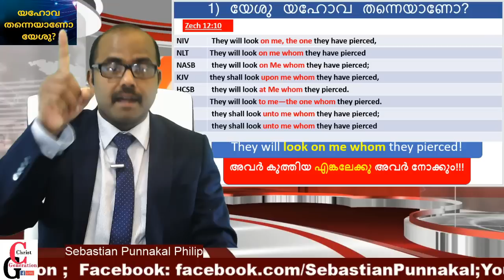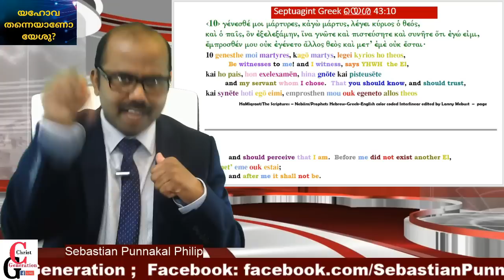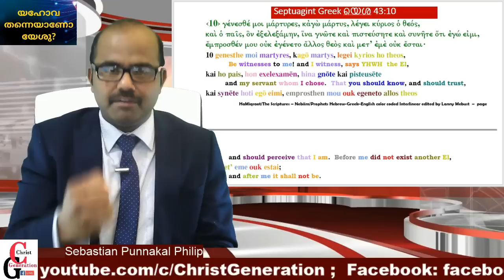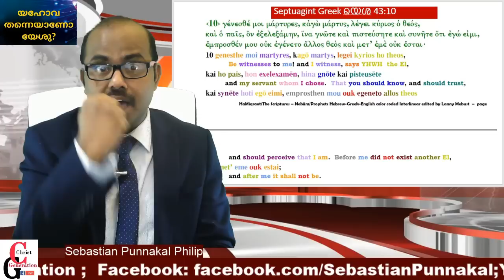യഹോവ തന്നെ ആണോ യേശു? A reply to Trinitarians and Jehova's witnesses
യേശു ക്രിസ്തു എന്ന ദൈവ പുത്രനായി പ്രത്യക്ഷനായത് യഹോവ തന്നെയാണോ? ദൈവവചനടിസ്ഥാനത്തിൽ ഒരു പഠനം.